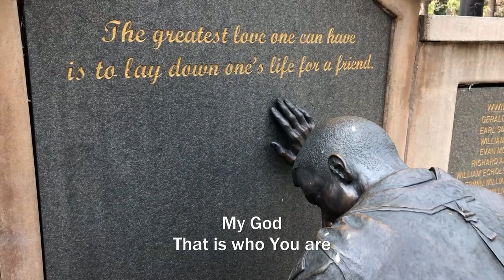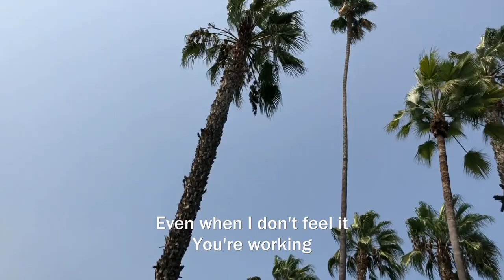Way Maker (Cover) w/Daniel & Robert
Join Daniel and Robert in worship as they sing Way Maker

"Way Maker" cover by Daniel Hsieh & Robert Chan
Way Maker